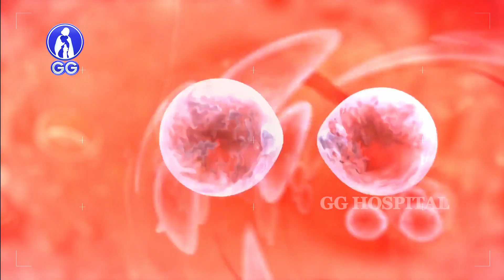Will thyroid affect pregnancy..? - GG Hospital - Dr Kamala Selvaraj